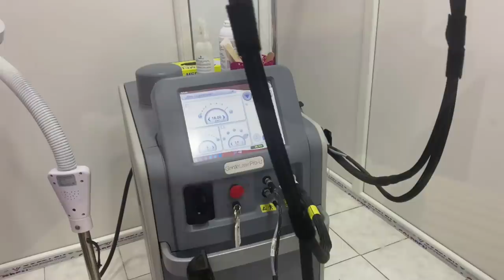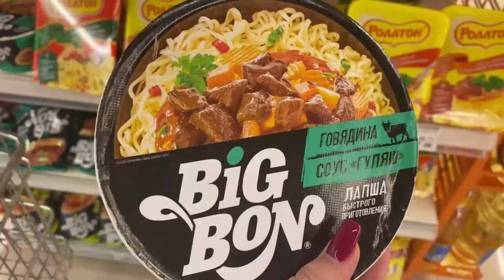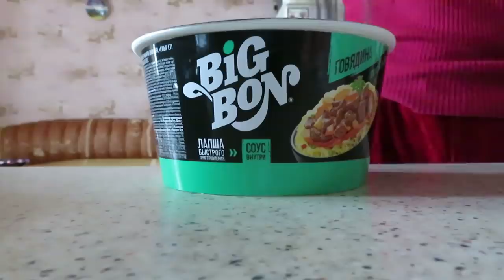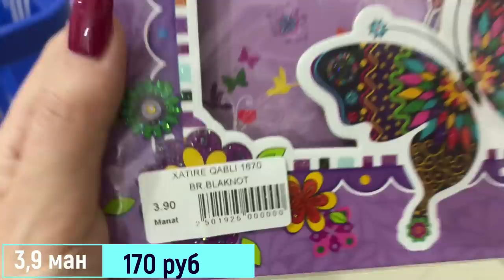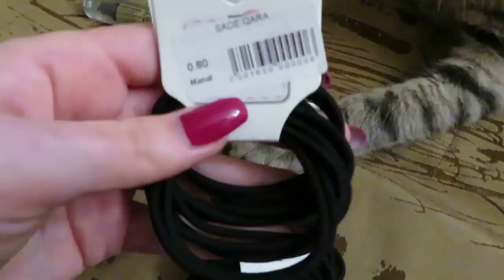ИДУ НА ЛАЗЕРНУЮ ЭПИЛЯЦИЮ / МЕЛКИЕ ПОКУПКИ / ВЛОГ Ayka Emilly